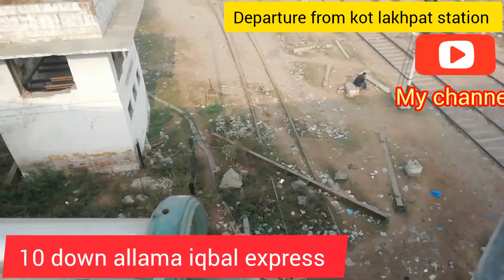10 down allama iqbal express crossing kot lakhpat station | Pakistan railway